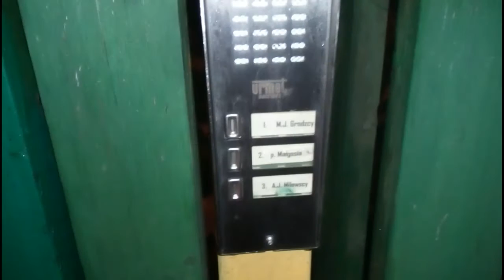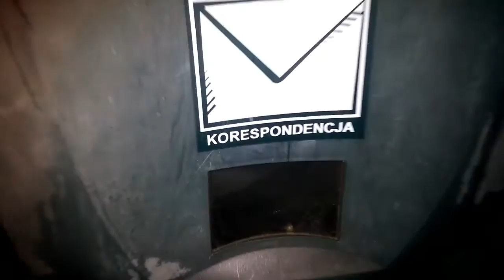тесты камер LG THL и Action camera\ ночная съёмка \ Польша